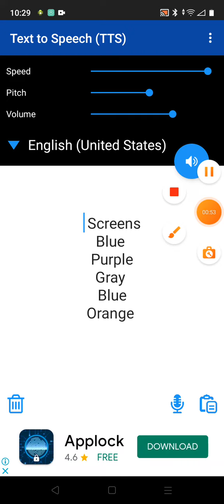Which Colours You Like